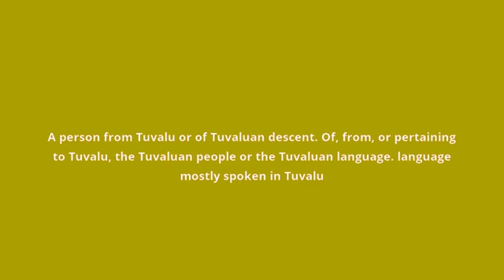what is the meaning of Tuvaluan